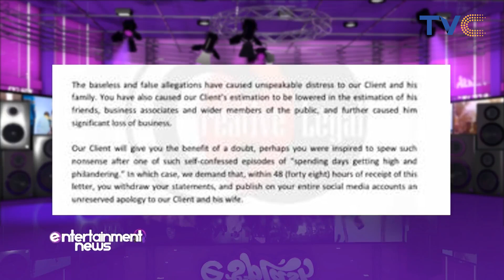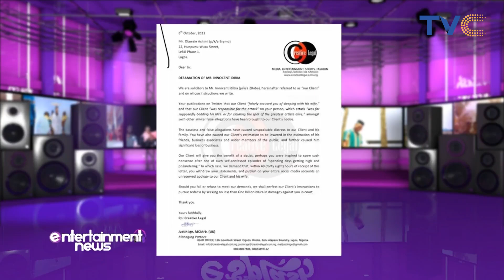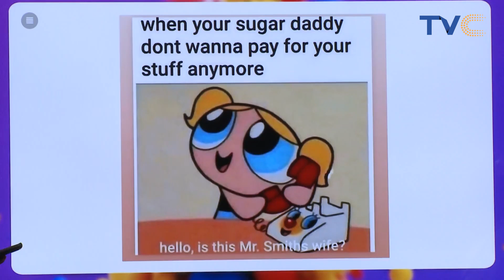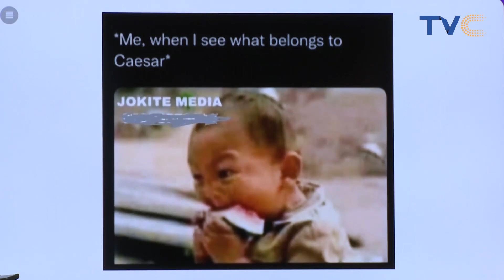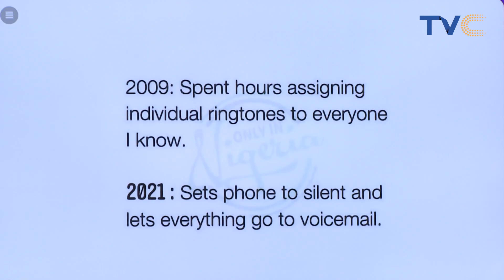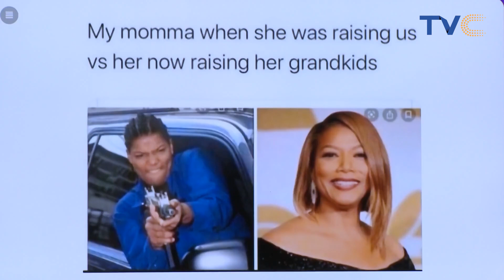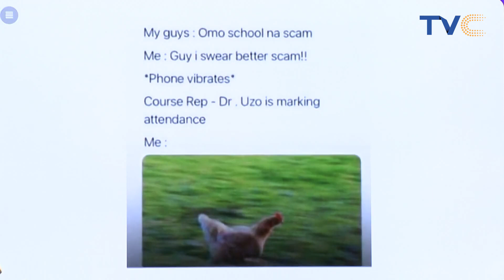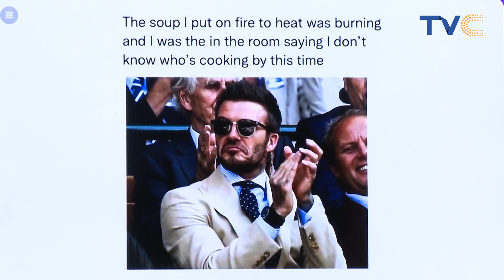Fun Friday On Entertainment Splash With BBNaija Nini!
ESplashOnTVC | October 8, 2021